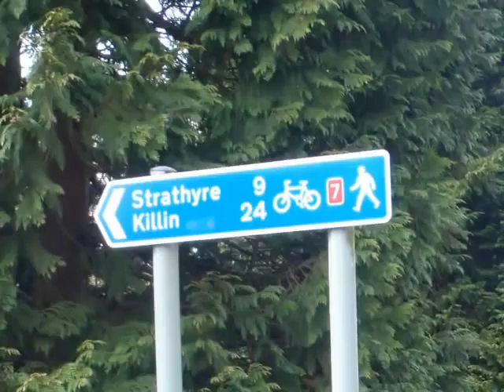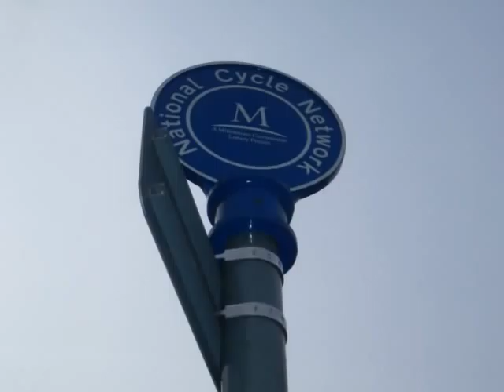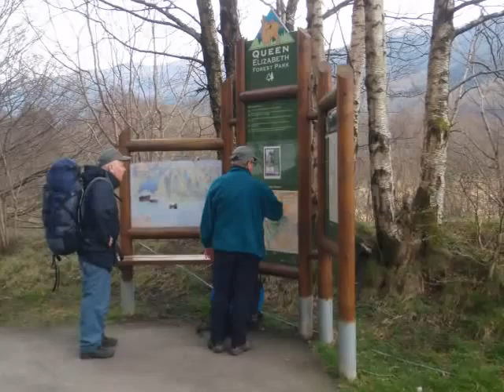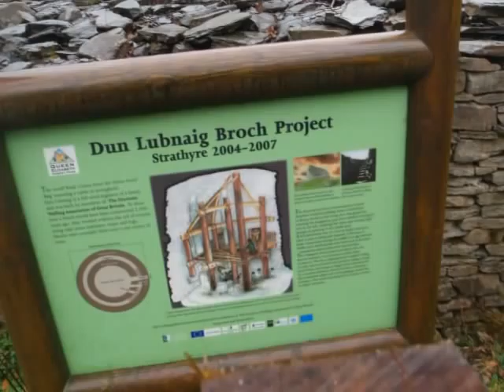ROB ROY WAY - Part Three.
The introductory sequence contains summit views of Ben Ledi, Ben Vane and Ben Shian all above the Way (see other videos) on this our Day 3 - and the sculptures are located in Strathyre schoolyard.

Day 3 on the 79-mile ROB ROY WAY is the relatively short 9-mile walk from Callander to the bonnie village of Strathyre, 7.5 miles of which are along Cycle Route 7 through oak woodlands but initially alongside the River Garbh Uisge that culminates in the Falls of Leny. The river, located north west of Callander, is a short river of approximately 7 km and is the outflow of Loch Lubnaig and joins with Eas Gobhain west of Callander to form the River Teith. The river appropriately named Rough Water in the Gaelic, is more often than not mistakenly or informally referred to as the 'River Leny' due to the aforesaid Falls where it crosses the Highland Boundary Fault - but basically because it flows through the Pass of Leny.

Beyond the Corriechrombie bridge over the aforementioned River Teith, the RRW then passes the new Forestry path up to the 2883ft (879m) 'Hill of the Gods' Corbett, Ben Ledi then continues towards Stank and the Forest Enterprise holiday cabins, beneath Ardnandave Hill (possibly the only peak anywhere in the world to feature a member of Slade!) then continues alongside the tranquil Loch Lubnaig currently referred to in tourist literature as the Loch with a bend although crooked is the Gaelic translation. This comparatively small loch on the RRW, situated near Callander in the former county of Perthshire but now part of the Stirling Council area, is around 5km long, and has depths of up to 44.5metres. The loch itself nestles between the ridge of the 'White Peak' Ben Vane (see other video) and Ben Ledi (see other video) while on the other side lie the Graham Sgiath a'Chaise, the Corbett Beinn Each and the Munros Stuc a'Chroin behind which lies Ben Vorlich.

Fed by the River Balvaig (more of which on Day 4) from the north and drained by the "River Leny" (River Garbh Uisge) to the south, the loch offers fishing from the shore and is also popular with canoeists as canoes can be rented at the north end. On the west shore of the loch, the RRW is now on the route of the former Callander and Oban Railway formed in 1864 with the objective of linking Callander to the west coast port of Oban over challenging terrain; although Callander itself had been reached in 1858 by the Dunblane, Doune and Callander Railway. It wasnt only Rob Roy however who made this area famous as Sir Walter Scott summoned the tourists with his literature: - "Ben Ledi saw the Cross of Fire, It glanced like lightning up Strath-Ire".

The RRW arrives at a suspension bridge over the River Balvag [Balvaig] that flows between Loch Voil in Balquhidder and Loch Lubnaig, beyond which is located the Dun Lubnaig Broch Project, beneath Strathyre's Beinn an t-Sidhein (Ben Shian) Gaelic for 'Mountain of the Fairies' or 'Fairy hillocks!! The section of the broch (an Iron Age dry stone round tower unique to Scotland which first appeared around 500 BC) built in 2004, required 60 tons of stone with 20 people working for 5 days to build it to a height of around 2 metres. It would have required 20 people to work for a year with 2500 tons of stone in order to complete it! The Dry Stone Walling Association of Britain constructed this feature between 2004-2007 to represent how people lived approximately 4000 years ago. The word Broch comes from the Norse word Borg meaning castle or stronghold. The RRW heads towards the village in which both St Columba and St Cuthbert stayed in during their journeys around Scotland, as did the Wordsworths much later. The village was the birthplace of the perhaps not so familiar Gaelic poet Dugald Buchanan [1716 to 1788]. The Buchanan Monument, erected in 1883, overlooks Ben Shian.

Strathyre means  sheltered valley or the Gaelic translation "broad winding valley" and is a place where wildlife enthusiasts may spot deer, osprey and eagles.  Drovers arrived at the village with their herds of black Highland cattle en route to market, by armies of various allegiances moving north or south, or by fugitives like the fictional David Balfour and Alan Breck who came this way in 1751 in the classic novel 'Kidnapped' by Robert Louis Stevenson. The Wordsworths travelled on foot over the hills to Loch Voil and Strathyre, their journey recorded in Dorothy's 'Recollections of a Tour Made in Scotland'.

 - "There's meadows in Lanark and mountains in Skye, - And pastures in Hielands and Lowlands forbye;
- But there's nae greater luck that the heart could desire - Than to herd the fine cattle in bonnie Strathyre."

- - from Bonnie Strathyre (Sir Harold Boulton).

The warm Ben Shean Hotel, formerly a Victorian Inn that became a Hotel in 1870, is one of three local-establishments and was our destination on this trip. A great place to stay and theres some great old photographs at reception.  - [April 2009].